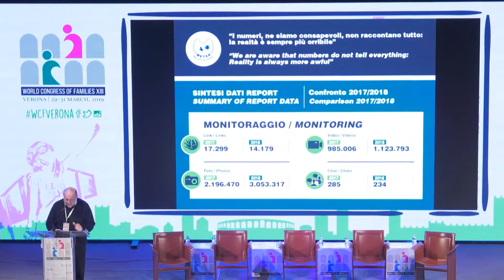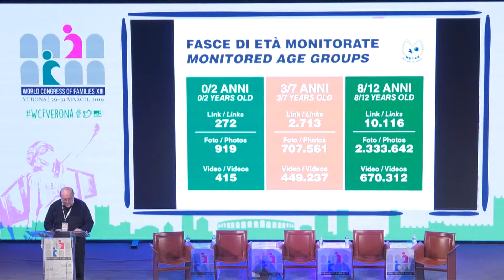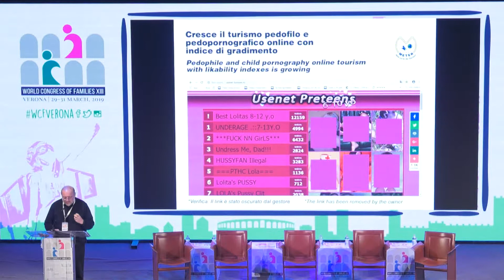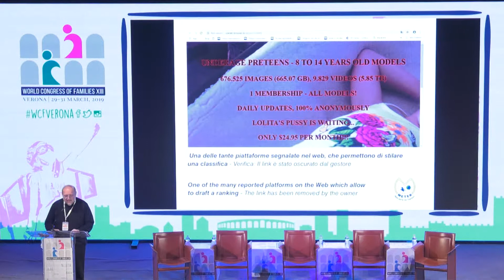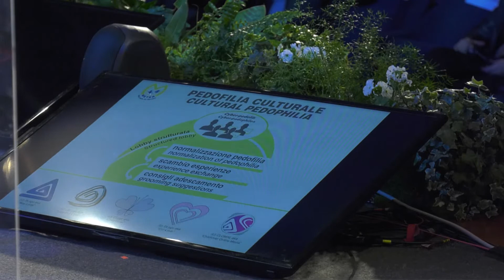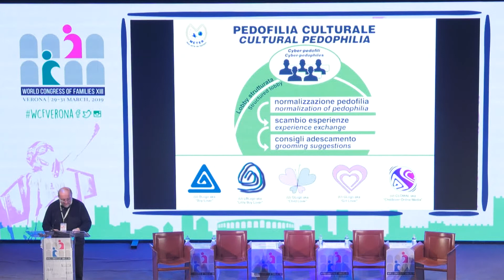Intervento di Don Fortunato Di Noto al Congresso Mondiale delle Famiglie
XIII Congresso Mondiale delle Famiglie .